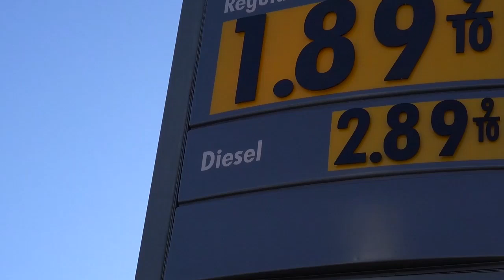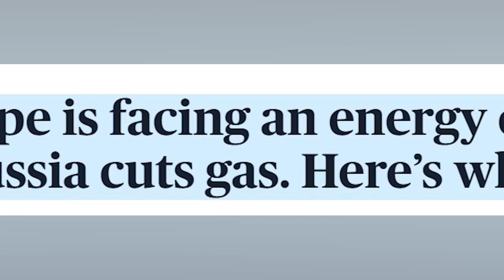Erdogan Oo Ka Shifay Qorshe Halis Ah Oo Lala Damacsan Yahay Ruushka & Hanjbaadda Putin Ee...